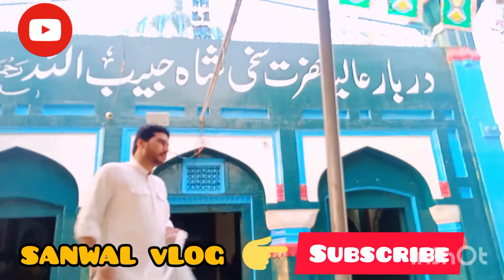HAZRAT Shaqi shah bib.Dargh#withme